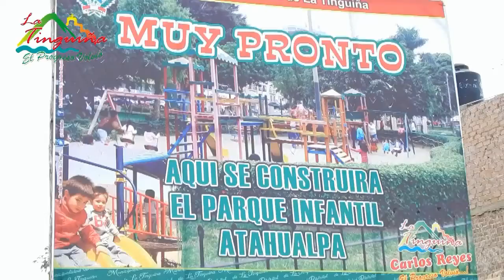CONTINÚAN AVANCES EN LA OBRA, PARQUE INFANTIL "ATAHUALPA"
ING. CARLOS REYES ROQUE ALCALDE DE LA TINGUIÑA ICA - PERÚ - FOTOS